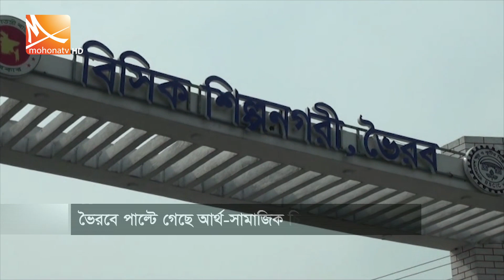ভৈরবে পাল্টে গেছে শিক্ষা-স্বাস্থ্যসহ আর্থ-সামাজিক চিত্র | Mohona TV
সরকারের নানা উন্নয়ন কর্মকাণ্ডে কিশোরগঞ্জের ভৈরবে পাল্টে গেছে আর্থ-সামাজিক চিত্র। ব্যবসা-বাণিজ্য নির্ভর এ জনপদে নিশ্চিত হয়েছে শিক্ষা, স্বাস্থ্যের মতো মৌলিক অধিকার। যোগাযোগ ব্যবস্থার ব্যপক উন্নয়নে কমেছে দুর্ভোগ। সরকারের আন্তরিকতায় ভৈরবের মানুষের জীবনযাত্রায় আমূল পরিবর্তন